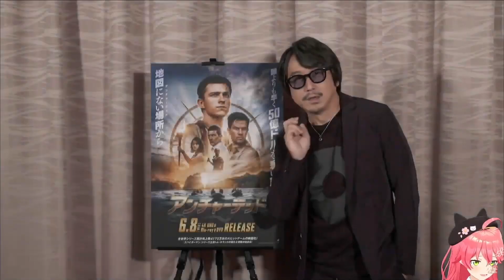Miko got a video message from her favorite voice actor / Uncharted JP voice actor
🌸 Talents 🌸
【Sakura Miko】

🌸 Source 🌸
【 重大告知 】休暇頂いておりました！重大告知あるにぇ！/ GOOD major announcement【ホロライブ/さくらみこ】